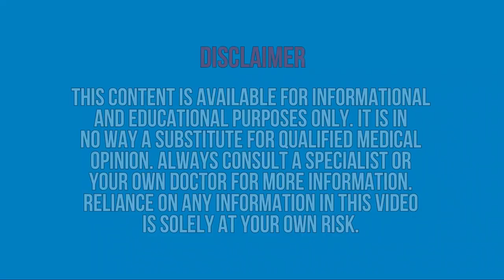Natural Remedy to Cleanse Your Blood Vessels - Lemon and Garlic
Today, we're going to learn how to make a natural remedy to cleanse your blood vessels.
It can help prevent cardiovascular disease, lower cholesterol, and keep your heart healthy.

DON’T FORGET TO TURN ON SUBTITLES IN YOUR LANGUAGE!

➡️ How to Prevent Blood Clots with These Blood Thinning Foods

How to prepare:
Ingredients:
2 lemons
6 cloves garlic

Consume it early in the morning on an empty stomach
This drink can help you cleanse the blood vessels in the body
It may help lower cholesterol levels and improve cardiovascular health

Watch the video till the end to learn more how to prepare this cholesterol natural remedy to cleanse your blood vessels.